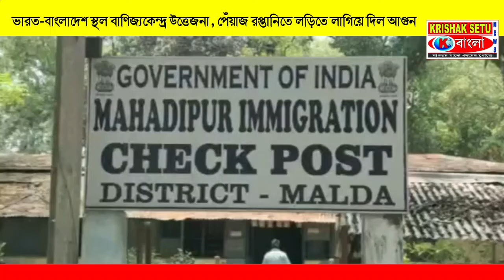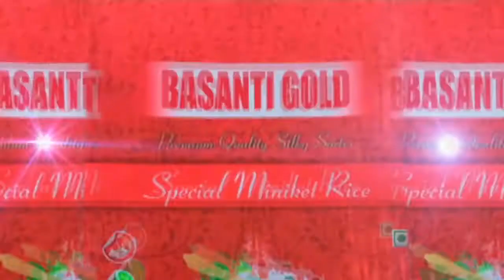ভারত-বাংলাদেশ স্থল বাণিজ্যকেন্দ্র উত্তেজনা, পেঁয়াজ রপ্তানিতে লড়িতে লাগিয়ে দিল আগুন